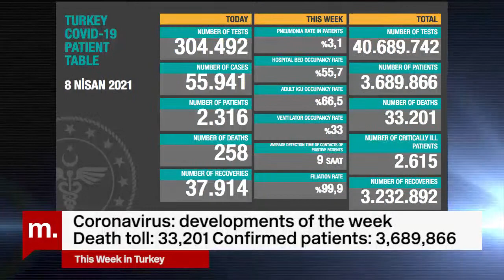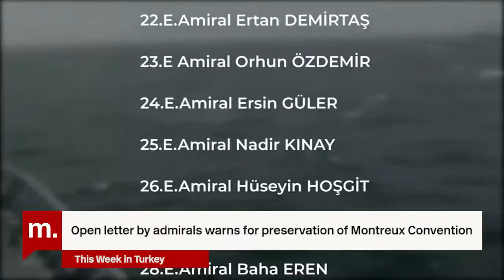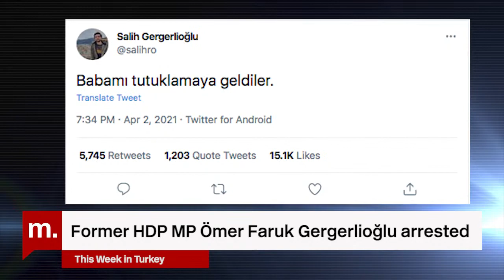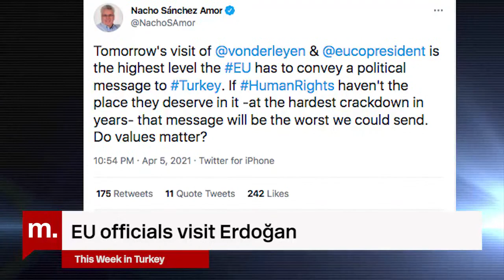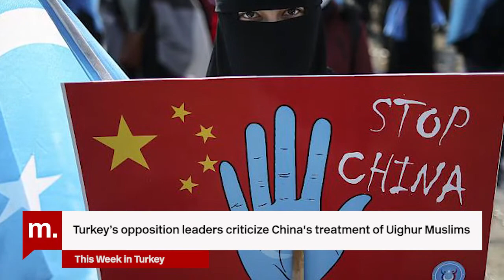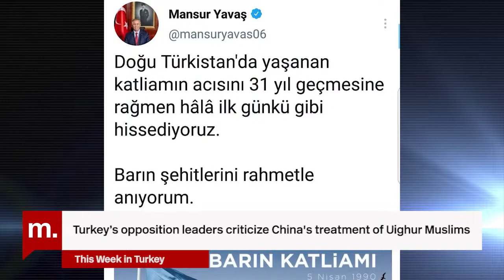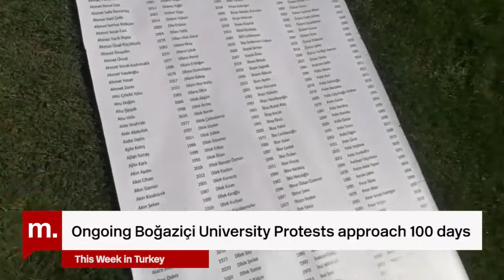This Week in Turkey (213): with Murat Somer on the retired admirals' open letter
This Week in Turkey's guest was Professor Murat Somer, a faculty member at the political science and international relations department of Koç University. Professor Somer assessed the implications of the open letter penned by a group of retired admirals, expressing concern over the questioning of the validity of the Montreux Convention. Professor Somer weighed the political benefits of the letter for the government, as well as the opposition's response.

Teşekkürler!